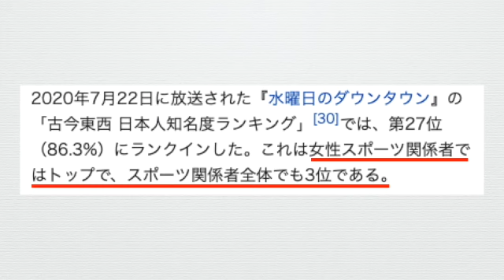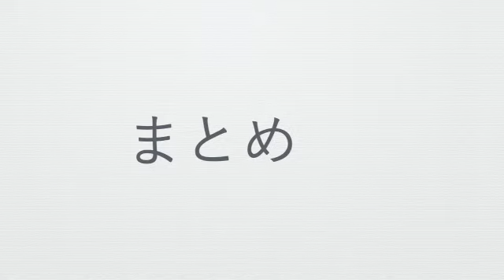浅田真央さん【タイプ９】エニアグラム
エニアグラムタイプ９の浅田真央さんについて解説します。

浅田真央が、イチローと夢のキャッチボール　天然っぷりにイチローもツッコミ　「ユンケル黄帝液」新TVCM『登場』篇＆スペシャルWEB動画